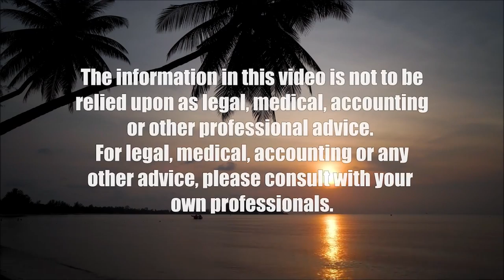Partisan Deadlock or New Directions, Choices (It's Time for Responsible Change)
Whether There Are Chances for Change.  The host for this show is Chuck Crumpton.  The guests are Tina Patterson, Benjamin Davis and Sandra Simms.

After the midterm elections, whether more a) Congressional and Executive gridlock and impasse or b) changes and new directions are possible or likely and why.